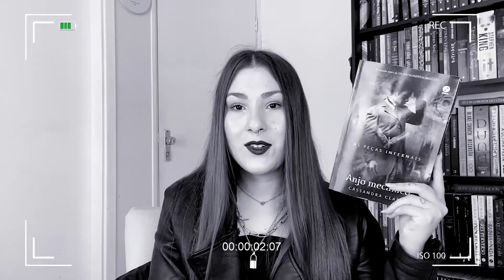TAG 5 ESTRELAS - O Melhor do Melhor ▪️ Diana Martins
Olá olá!!! O vídeo de hoje é a TAG 5 Estrelas, criadas por ela mesma a Web Diva @PalcodeLeituras VEM VER!

✨ Compre o que quiser na Amazon